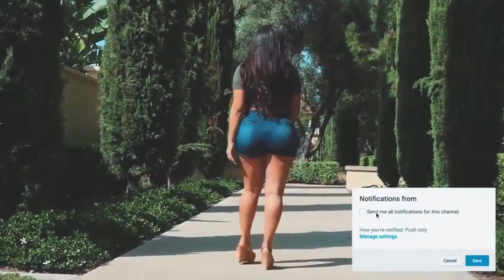Plus SIZE Curvy Fashion LookBook | Summer VIBES | Fashion NOVA Curve Try on Haul